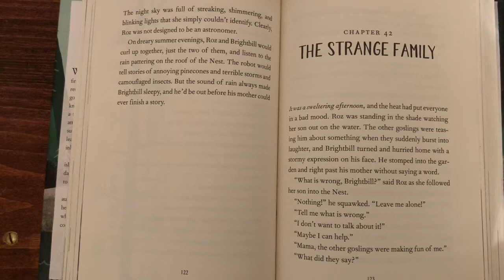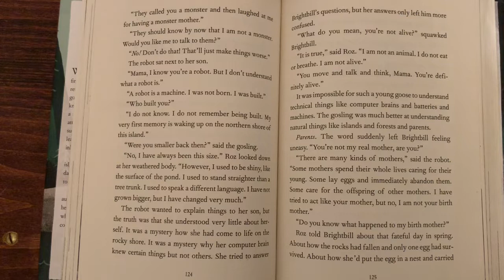We are a Strange Family!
Read my favorite chapter of The Wild Robot with me.
The Wild Robot by Peter Brown